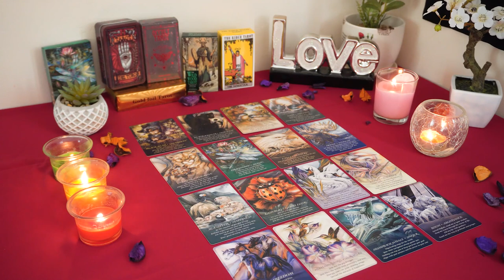SAGITTARIUS💘 They Are Starting to See How DEEP This Connection Could Be. Sagittarius Love Reading